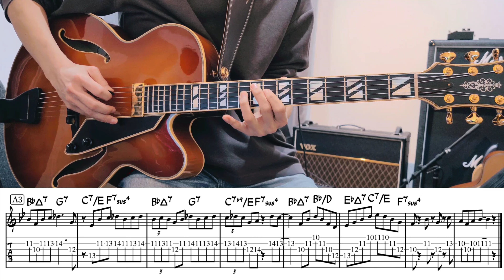Sonny Rollins "No Moe" TAB譜 | Jazz Guitar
アメリカのジャズ・サックス奏者のソニー・ロリンズによるNo Moeのギターでのテーマの弾き方。1956年『Sonny Rollins With The Modern Jazz Quartet』収録曲。

equipment :
【guitar】 Aria Pro II FA-2000
【strings】 Rotosound R12 12-52